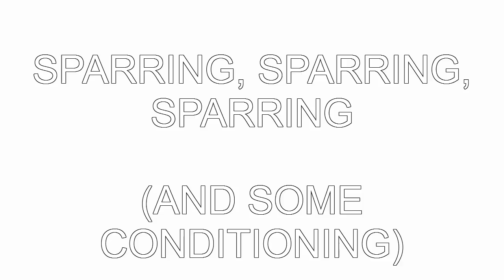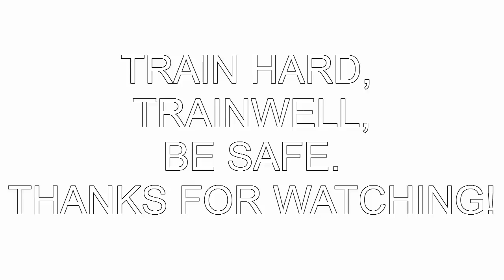...At Stronghold Martial Arts--May Combat Training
READ THE DESCRIPTION FIRST!  If you want to be nasty, just move on.  We hate trolls and do not tolerate YouTube Toughguys.

They started with free-style, unscripted self defense from disadvantaged ground positions. Some is a little rough, because again, it's unscripted.  Same with the knife drills...it is empty-hand vs knife, at slow speed, working avoidance, non-riding blocks (to avoid the drag cut), and then eventually control and immobilization.  It looks a little rough because IT'S PRACTICE!

Then self-defense techniques.  The club-technique is not my favorite, but it has some interesting and important things to learn, so we still teach it.  Others are empty hand, and the one where Joanne sword-hands the aggressors throat is one of my favorites...very effective for a woman to use.

Then on to bag work and BOB. First just drills on the leg-kick bag, followed by time on the Heavy Bag, and then abusing the Body Opponent Bag.

Finally, some sparring.  Please notice that during most of these drills, Lauren, who has a Colis Fracture, is still working her stuff.  That's what warriors and warriors in training do...bad guys don't wait for you to heal.  The fighters who are blue belts and above are allowed to leg kick.  At the end, some ugly, sweaty guy is getting his students to kick him all over, because if you can't take a punch, then you shouldn't bother trying to deliver one.